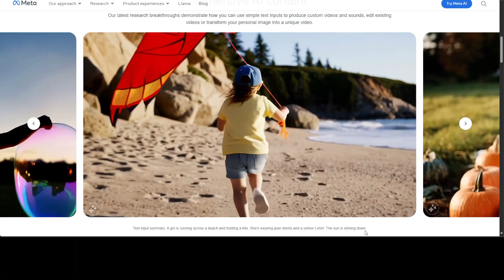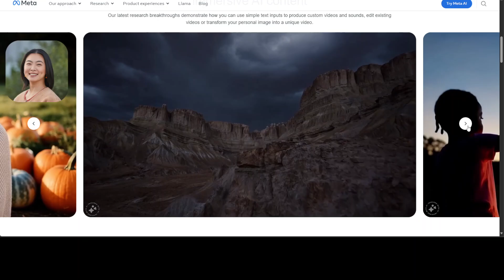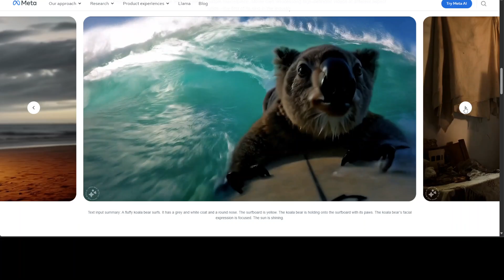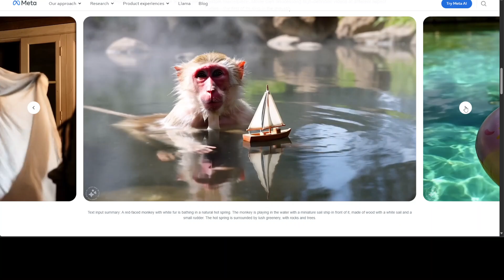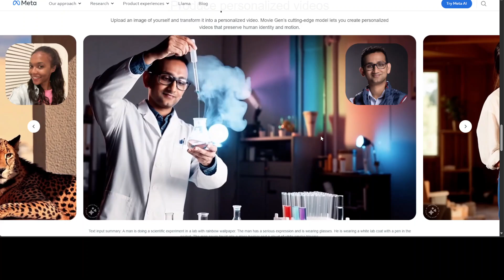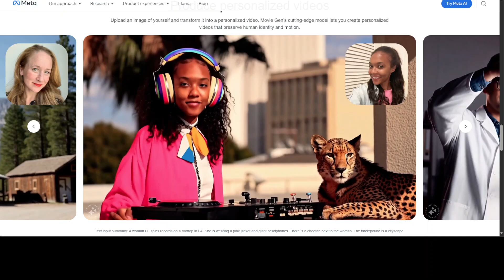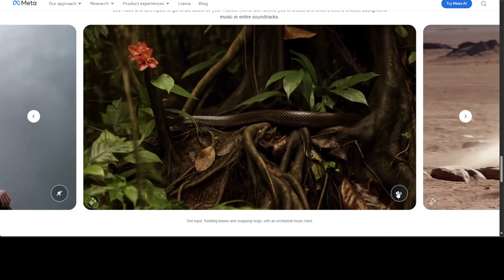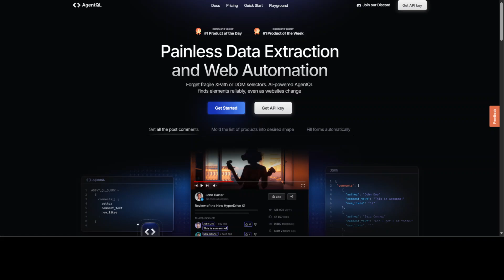Meta Movie Gen - Become a Filmmaker with AI and Create Movie with Text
This video introduces Meta Movie Gen Audio and Video models to generates high-quality videos and audios from text prompts.